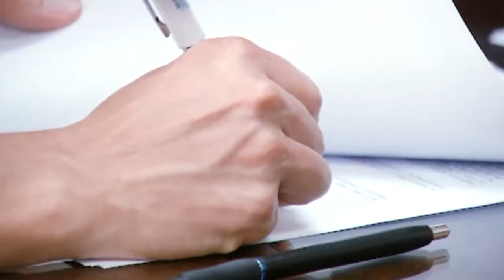AGENDA UNIVERSITARIA | PROGRAMA 15 DE NOVIEMBRE 2021